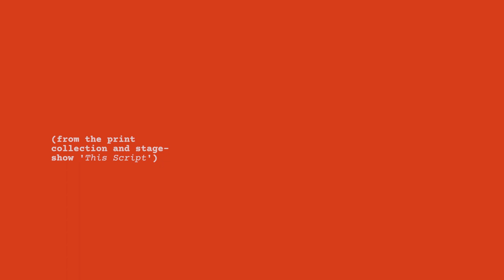The Imagined We - Jenny Lindsay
From the stage show and print collection 'This Script' by Jenny Lindsay, touring from May 2019.